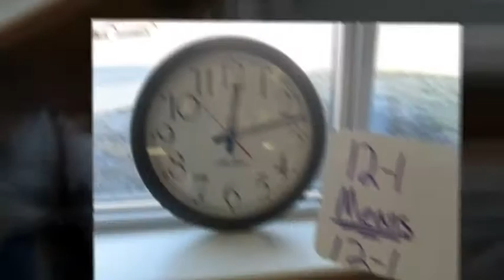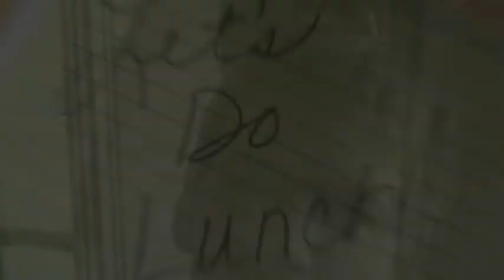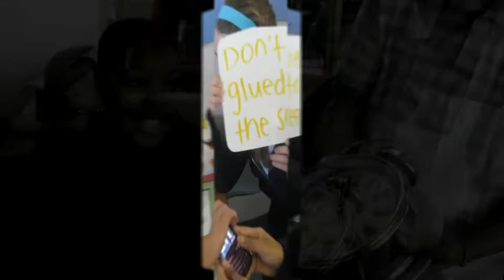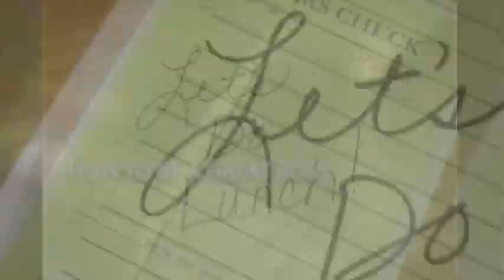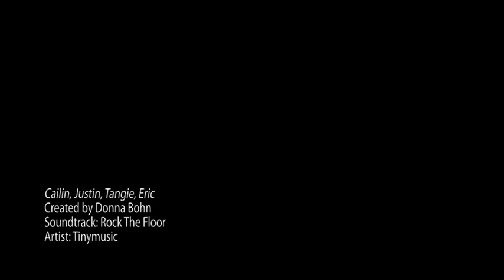lets do lunch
nicolet business department